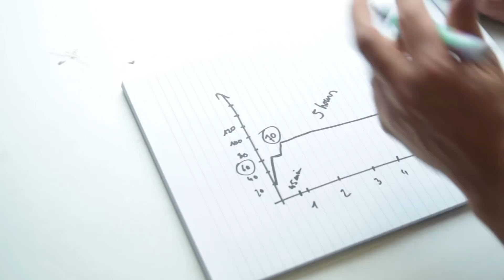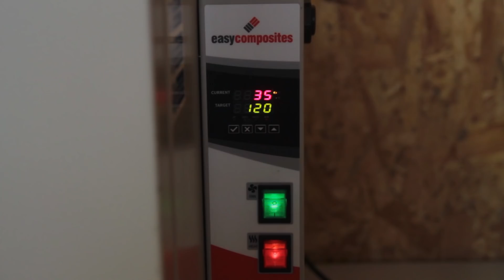Carbon Fiber Prepreg PART MAKING (Tutorial) ***PART2***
Hi Everyone and Welcome to PART 2

In this video I explain you all the steps to go from the mould we made in previous tutorial to making prepreg parts in this video.

Full description will follow:

XPREG® XC110 is an advanced out of autoclave prepreg carbon fibre surface system designed specifically for out-of-autoclave (vacuum bag, oven cure) processing. After several years in development, XC110 is a class-leading prepreg system capable of producing carbon fibre components with a 'class A' surface finish and minimal void content when oven-cured under vacuum pressure only.

Components made using the XC110 resin system offer mechanical properties comparable to autoclave-cure systems (such as XPREG® XC130) without the need for expensive autoclave plant or the associated cycle costs. The system is also ideally suited for large components which exceed the capacity of typical autoclaves, such as boat hulls and turbine blades.

XC110 prepregs can be backed-up with (and co-cured alongside) unidirectional reinforcement (from the XC130 range) and are fully compatible with our XA120 adhesive film meaning that even the most complex composite structures - including honeycomb cores - can be achieved out-of-autoclave.

The OOA prepreg carbon fibre 3k 210g material listed on this page is recommended for use as a surface ply, typically backed-up with one or more layers of XC110 450g 12k Backing Ply.

Recommended Uses

OOA prepreg carbon fibre surface fabrics such as this XC110 are the recommended system for both structural and cosmetic applications where components will be cured without an autoclave.

The combination of excellent mechanical performance, visual quality appearance and class-A surface finish make XC110 prepregs suitable for a wide range of applications from large-scale structural components to high-precision cosmetic parts.

Curing

XPREG® XC110 is designed to be oven cured in a vacuum bag at full vacuum pressure however it can also be cured in an autoclave or hot-press. Minimum vacuum pressure is 10mbar.

For best results, an accurately controlled multi-stage temperature cycle with final cure temperature of 120°C should be followed. See technical datasheet or XC110 Processing Guide for details, including a range of alternative cure cycles from 85°C.

Suitable Moulds/Tooling

Moulds/tools should be epoxy-based composite moulds, epoxy tooling board or metal. In all cases, moulds must be temperature stable to a minimum of 85°C but ideally to 120°C.

Fully Compatible:

High temp epoxy hand-layup moulds (e.g. EG160 / EMP160)
Carbon or glass fibre prepreg moulds (e.g. XPREG® XT135)
Epoxy tooling board (e.g. EP700 Epoxy Tooling Board with S120 Board Sealer)
Aluminium / stainless steel moulds
Toughened glass (for flat sheet/panels)
Although it is possible to use vinylester tools (such as Uni-Mould™) they are not recommended due to the increased possibility of surface imperfections (pin holes) which can occur when XPREG® XC110 is cured in the presence of vinylester.

See technical data sheet and XC110 Processing Guide for full details on mould compatibility.